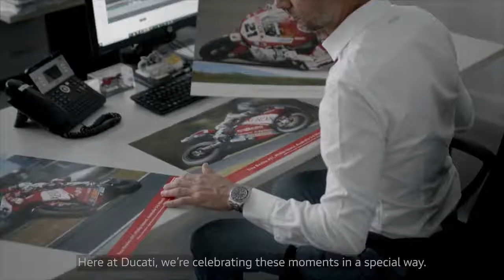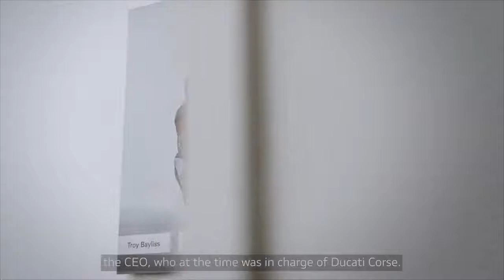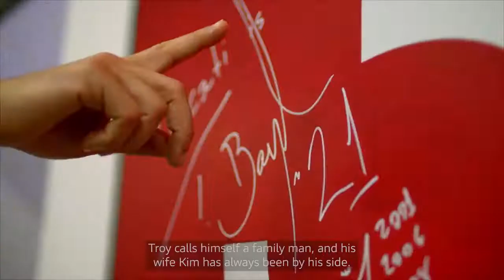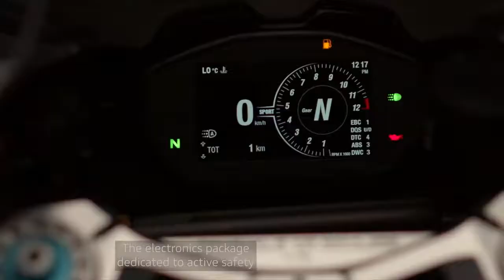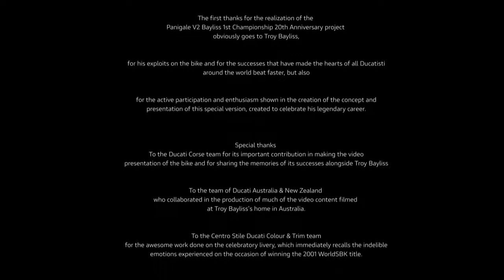Panigale V2 Bayliss 1st Championship 20th Anniversary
La nuova Panigale V2 Bayliss 1st Championship 20th Anniversary celebra uno dei piloti di maggior successo di tutti i tempi e il simbolo di un’intera community: Troy Bayliss. Una moto speciale, realizzata in serie numerata, espressione pura della sportività Ducati e tributo a una passione senza tempo.

Creata a partire dalla Panigale V2, questa versione è resa unica dalla speciale livrea, ispirata alla 996 R con cui Bayliss vinse nel 2001 il suo primo titolo mondiale, e dalla pregiata componentistica Öhlins, che porta le prestazioni in pista della Panigale V2 Bayliss 1st Championship 20th Anniversary a un livello superiore.